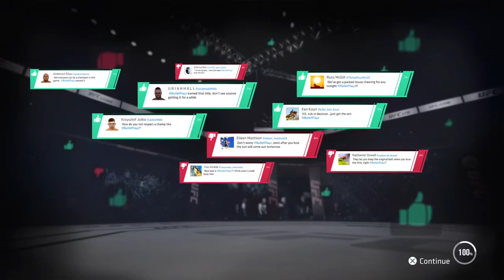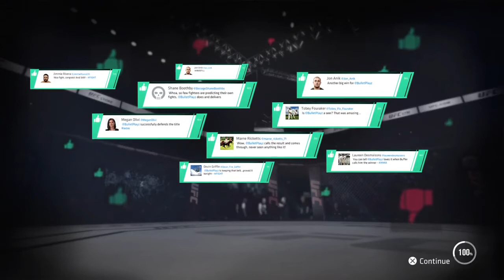EA SPORTS UFC 3 My Career Mode Episode 45 Road To Retirement #8